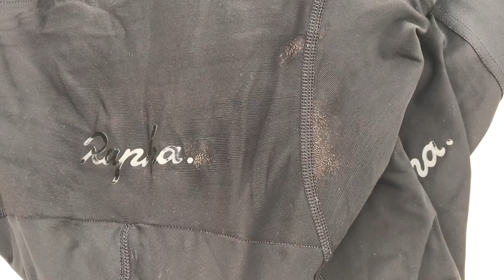Rapha core bib short 12 month review part 2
part 2 of the review of my rapha core bib short. I now have this short in use for 12 months, and it completely falling apart.
I never crashed with this short and hand washed it.